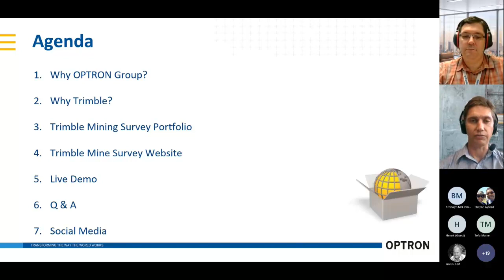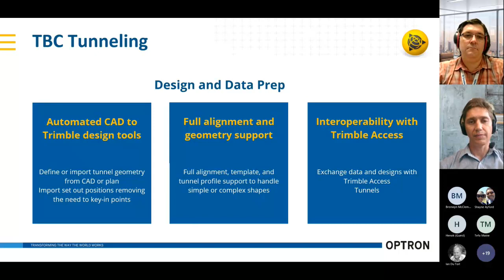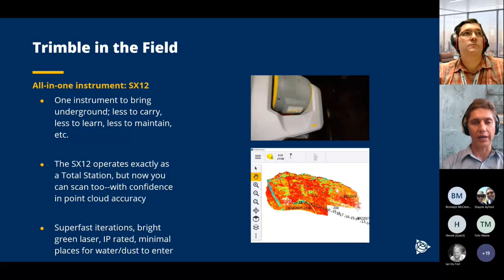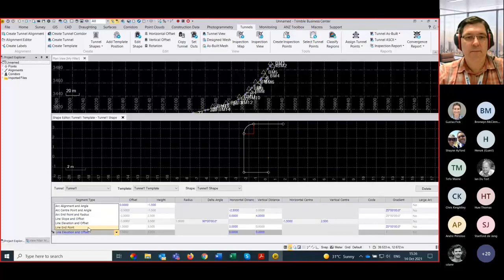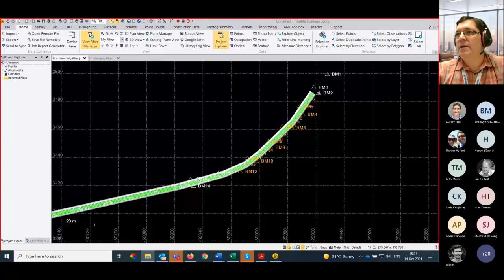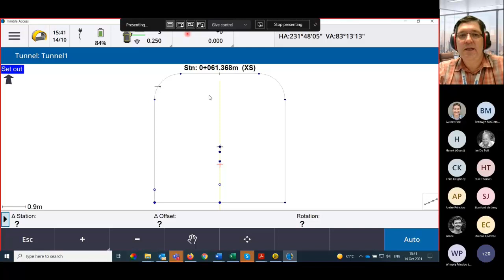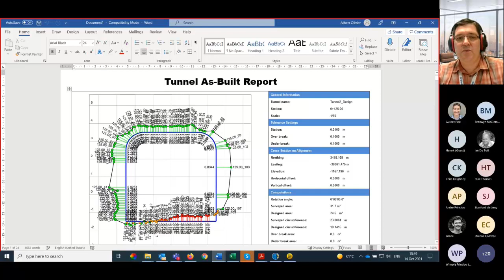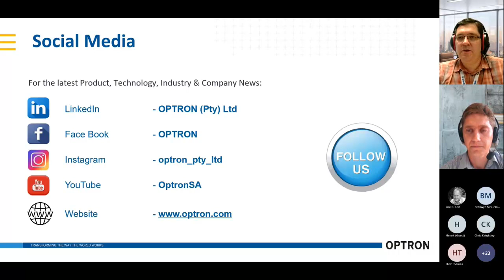OPTRON Webinar TBC TA Tunneling